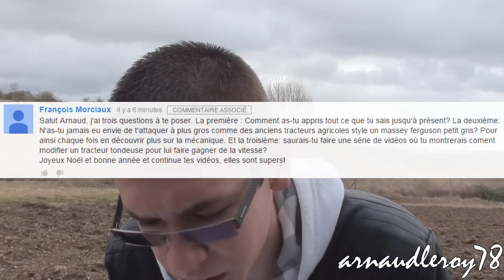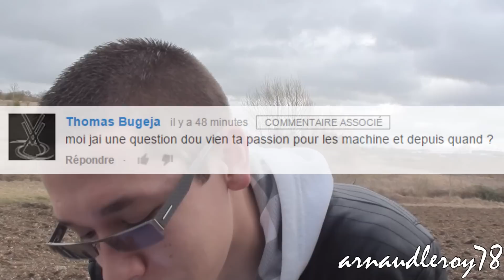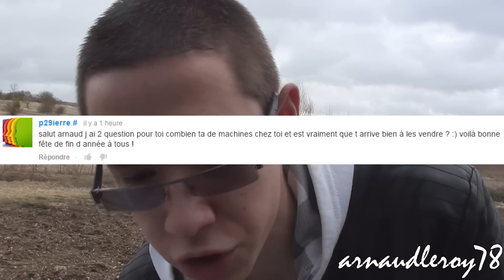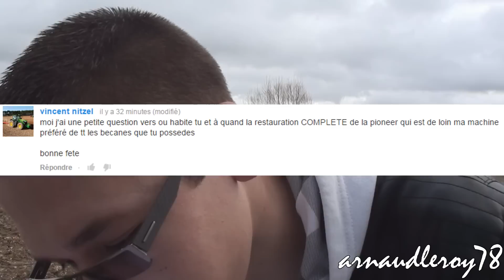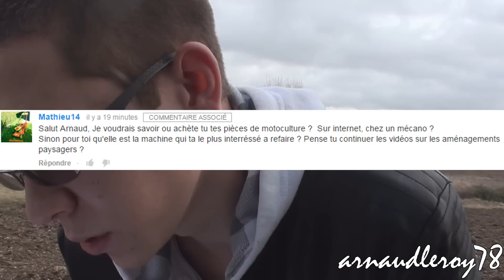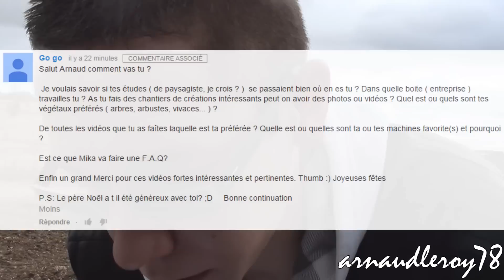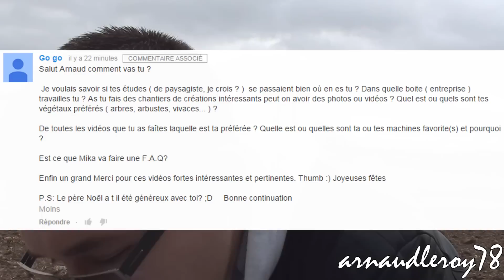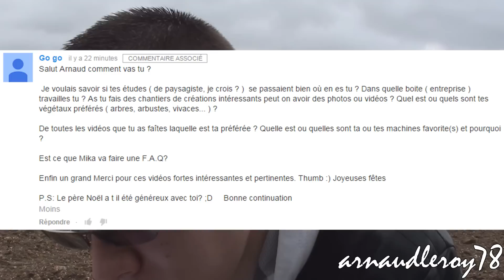• FAQ : Question / Réponses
Voilà ma FAQ de 30 minutes ^^